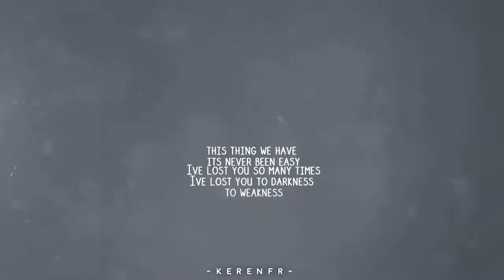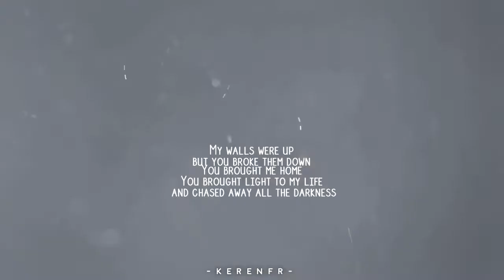Rumple & Belle (OUAT) || Find My Way Back (6x13)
For the best results, watch in HD!

My first Rumbelle vid.